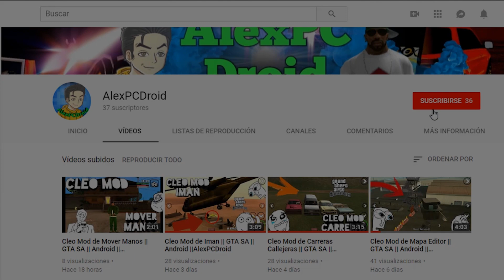ESTOS SI SON LOS MEJORES MODS 4K PARA GTA SAN ANDREAS!!!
▁ ▂ ▃ ▅ ▆ ▇ HOLA ▇ ▆ ▅ ▃ ▂ ▁
Hola quiero traerles mucho mods los cuales mejoren el GTA San Andreas, solo mods que agreguen y remplacen elementos de mayor calidad.

MODS:

-PEDS HD
-ARMAS HD
-2DFX V4.0

Acuérdate de compartir✉ el video, darle like👍🏼, subscribirse❤️  y comenta✍ tu opinión.

TOP 3 MEJORES MODS REALISTAS PARA GTA SAN ANDREAS ANDROID!! 2018(mod packs TOP 3 MEJORES MODS REALISTAS PARA GTA SAN ANDREAS ANDROID 2018!! PARTE #5¡Top 3 MEJORES Mods REALISTAS! Gta Sa Android (Nuevos Mods) 2018PACK DE MODS REALISTAS PARA GTA SAN ANDREAS ANDROID 2018!!
¡Top 3 Mejores Mods Realistas Para GTA San Andreas Android! 2018
TOP 3 MODS MÁS REALISTAS PARA GTA SA ANDROID!!!
 Top 10 Mods Realistas Para Gta San Andreas Pc | Parte 3 2016
¡GTA SA ANDROID CON LOS GRAFICOS MAS REALISTAS! Gta Sa Android Remasterizado HD Los 10 Mejores Mods Para Gta San Andreas Android (TOP)